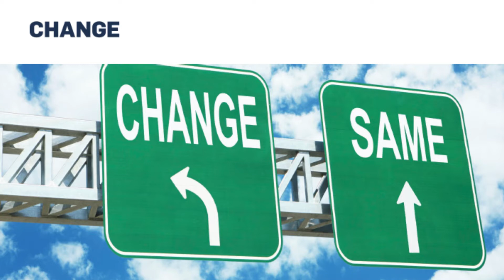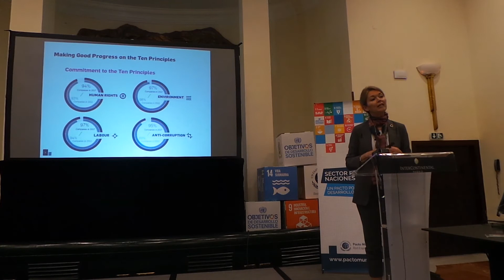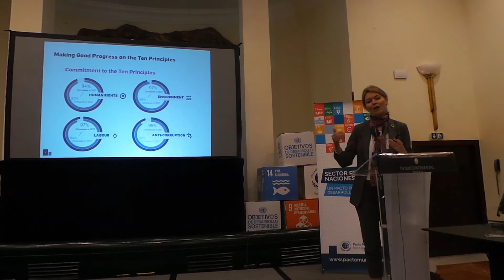Ponencia marco: Lise Kingo en la Asamblea de Socios 2018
Intervención de Lise Kingo, directora ejecutiva de UN Global Compact,  en la Asamblea de Socios 2018 de la Red Española del Pacto Mundial.